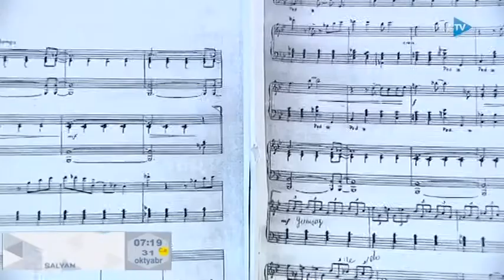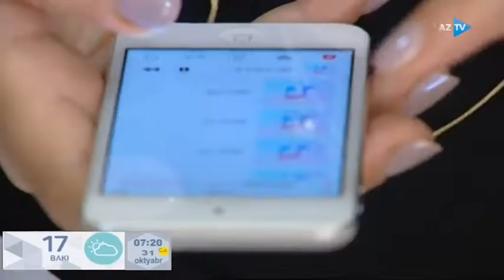Qəlbimizə məlhəm, ruhumuza qida musiqi